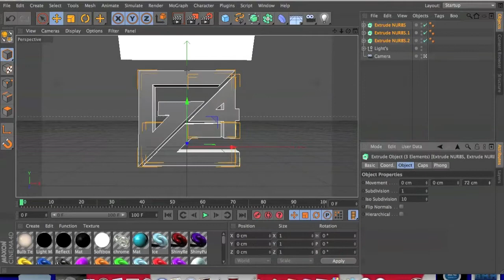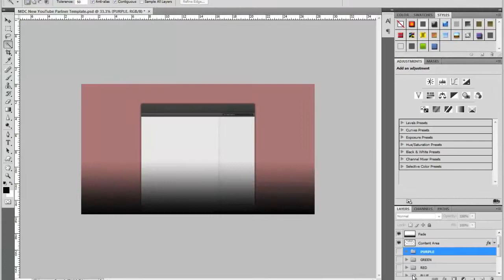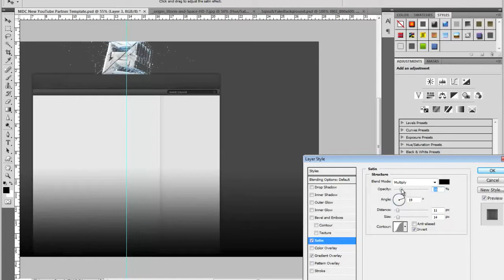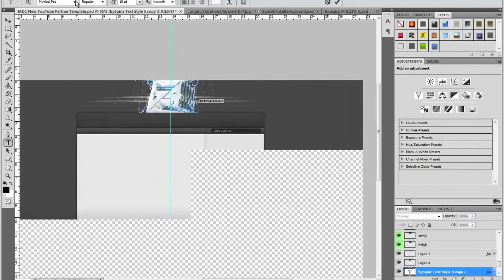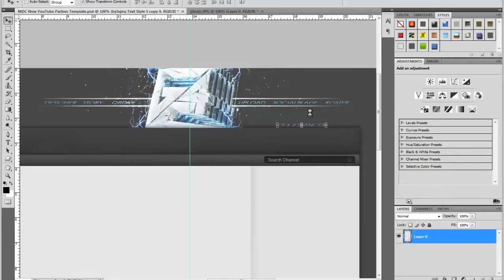Speed Art 11 | GFX4Cancer RC 2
Much happier with this bg, took a little while but thought it was really good! hope i get in...

Song: Logic- Growing Pains II